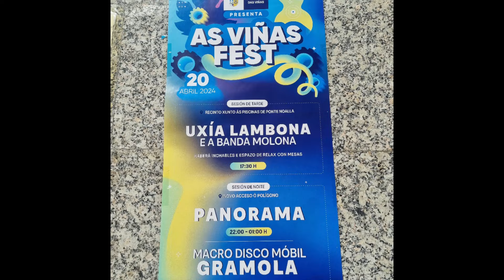Orquesta Panorama 2024. Momentos en As Viñas Fest.